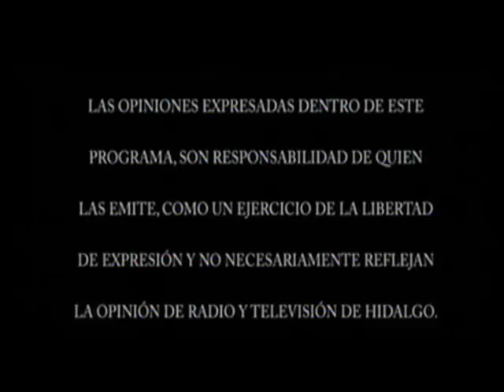[VIDEO] Victoria Ruffo en entrevista en el programa @jaquemate_1 Radio y TV Hidalgo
Victoria Ruffo, presidenta honoraria del patronato DIF Hidalgo, habla acerca de lo que será su labor al frente de esta instancia durante el gobierno del licenciado OmarFayad en el estado de Hidalgo.